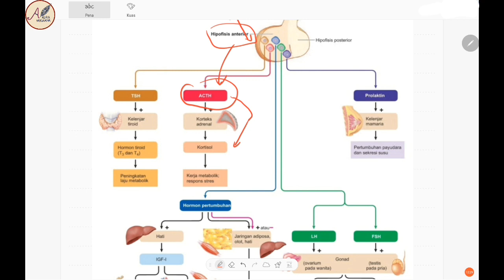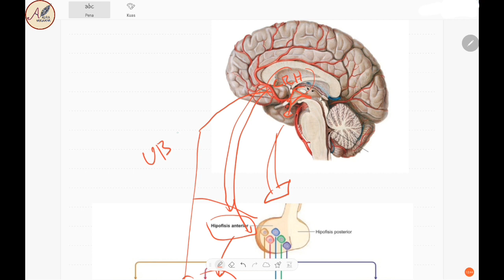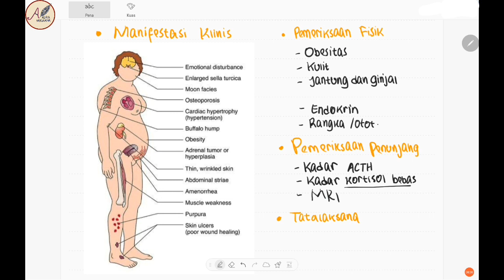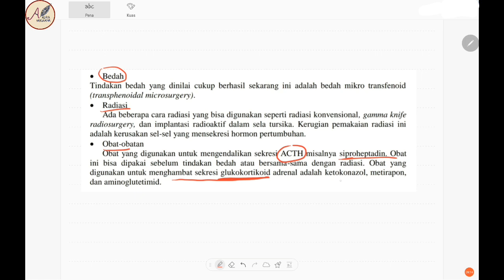Fisiologi Hormon Kortisol dan Penyakit Cushing Syndrome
Hormon kortisol berperan penting dalam mengatur metabolisme dan respon stress pada tubuh. Gangguan kelebihan produksi pada hormon ini (hiperklrtisol) mengakibatkan berbagai kumpulan gejala yang di sebut

Refferensi
Sherwood, Lauralee,. 2018, Fisiologi Manusia dari sel ke sistem
Buku panduan Cushing syndrome FK Unair